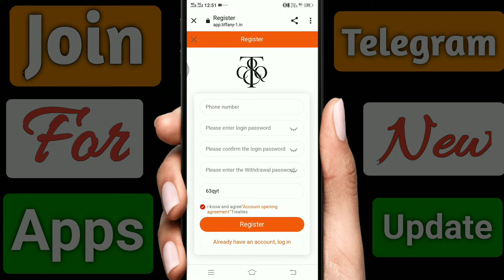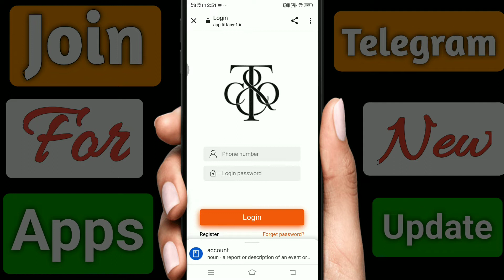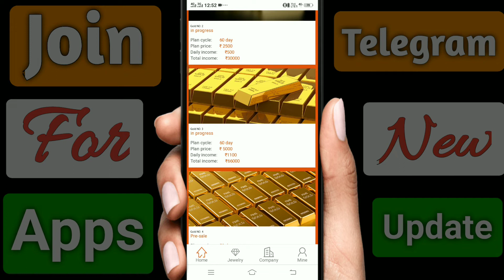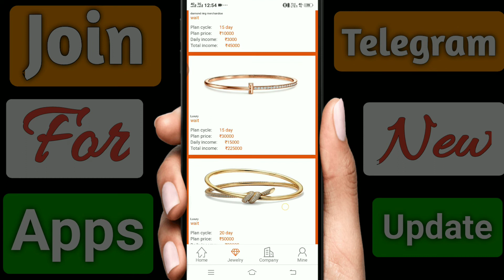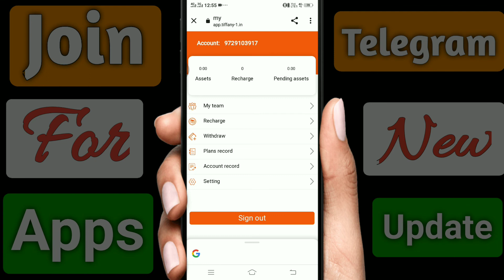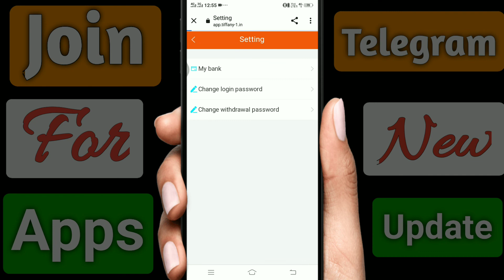Tiffany App Kab Tak Chlega😳 | Tiffany App Live Payment Proof | Tiffany App Se Paise Kaise Kamaye